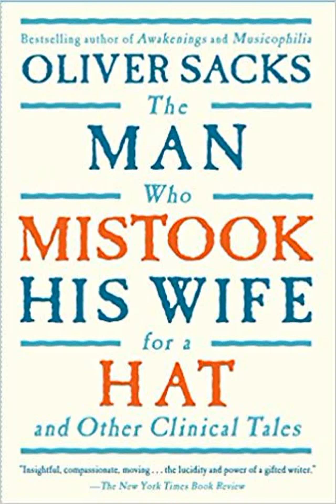Honest Book Review of THE MAN WHO MISTOOK HIS WIFE FOR A HAT AND OTHER by OLIVER SACKS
In his most extraordinary book one of the great clinical writers of the twentieth century The New York Times recounts the case histories of patients lost in the bizarre apparently inescapable world of neurological disorders Oliver Sackss The Man Who Mistook His Wife for a Hat tells the stories of individuals afflicted with fantastic perceptual and intellectual aberrations patients who have lost their memories and with them the greater part of their pasts who are no longer able to recognize people and common objects who are stricken with violent tics and grimaces or who shout involuntary obscenities whose limbs have become alien who have been dismissed as retarded yet are gifted with uncanny artistic or mathematical talents If inconceivably strange these brilliant tales remain in Dr Sackss splendid and sympathetic telling deeply human They are studies of life struggling against incredible adversity and they enable us to enter the world of the neurologically impaired to imagine with our hearts what it must be to live and feel as they do A great healer Sacks never loses sight of medicines ultimate responsibility the suffering afflicted fighting human subject 250